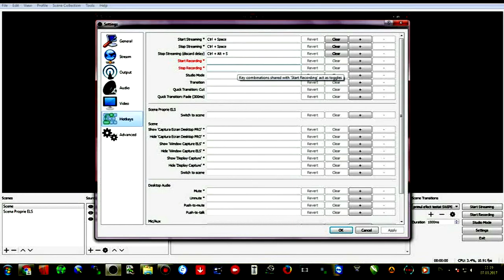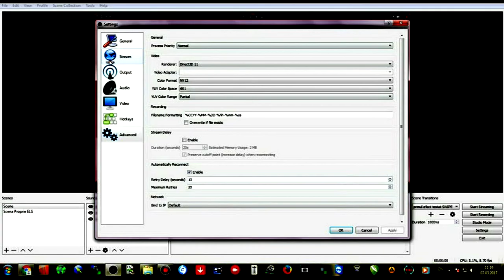Configurare OBS pentru streaming Youtube Profesional OK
Configurare OBS pentru streaming Youtube Profesional

Cu stimă,
echipa Exclusiv

Vizionare plăcută !